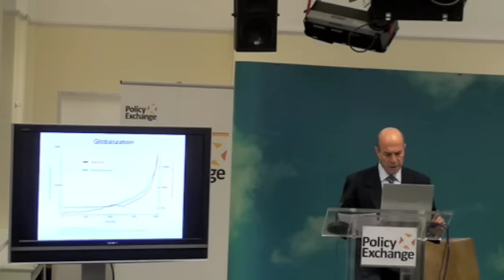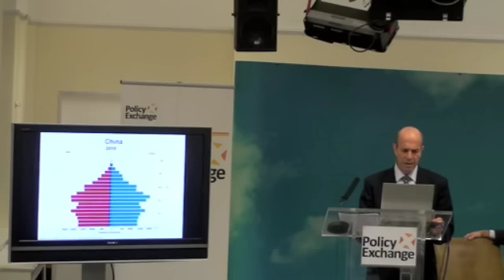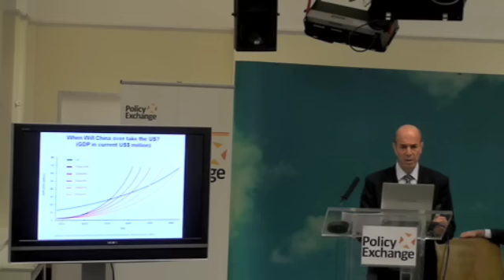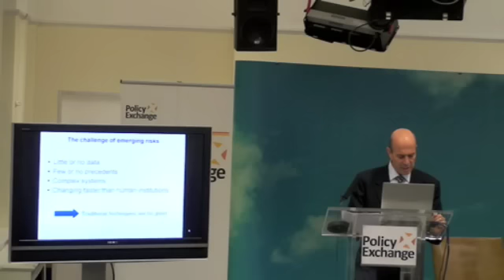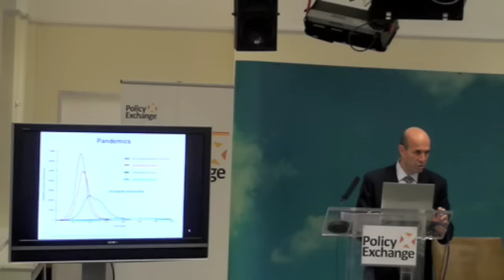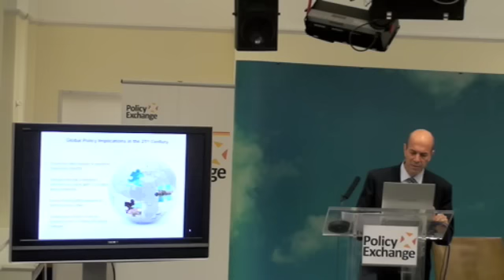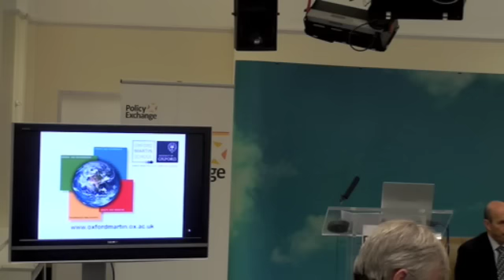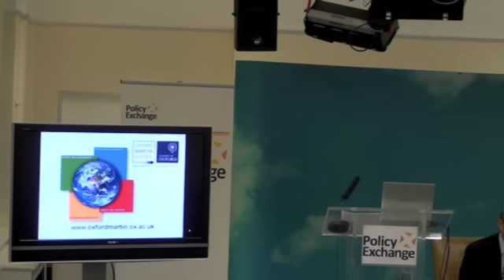Public Policy Challenges in the Coming Decades with Ian Goldin | 09.11.10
Ian Goldin is Director of the Oxford Martin School at Oxford University, a unique research centre studying the future global challenges of the 21st century.  A former Vice President of the World Bank and advisor to President Nelson Mandela, he has received wide recognition for his contributions to development and research, and was knighted by the French Government. The Oxford Martin School aims to bring together teams of top academics from different fields to explore the most exciting opportunities in technology, health, energy and government.